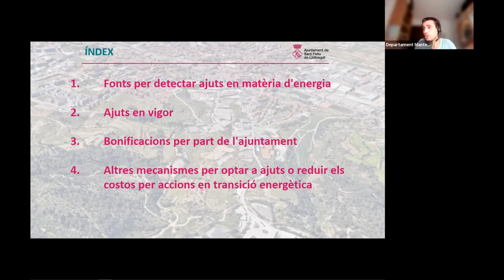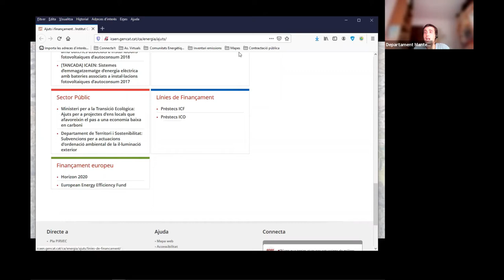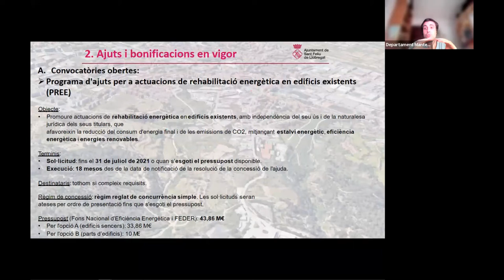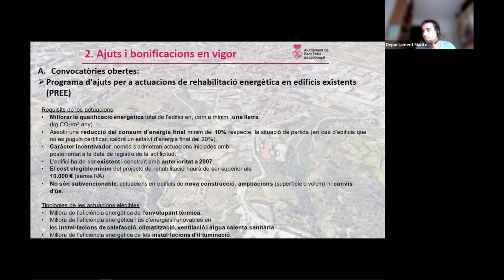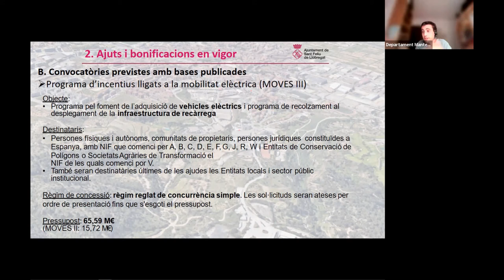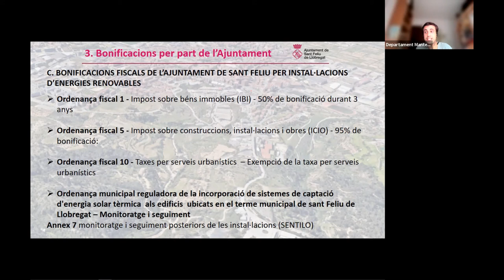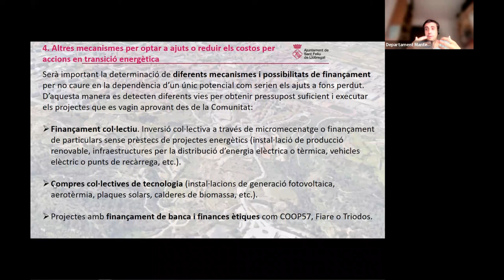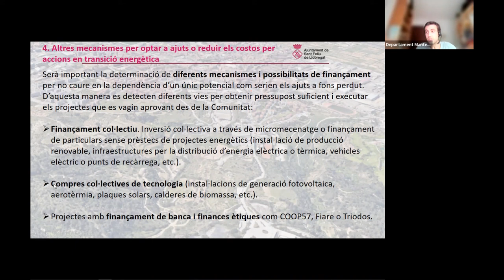Sessió 11: Ajuts i bonificacions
Presentació dels ajuts dels diferents organismes que gestionen i bonificacions de Sant Feliu en temes de rehabilitació d'edificis, tecnologia eficient o tecnologia de producció energètica renovable.

ÍNDEX TEMPORAL

Començar a 0:00:26 Benvinguda i presentació de la sessió (fins al segon 0:00:26 s’ha fet una presentació dient que és la 10a sessió però era la 11...)
0:02:38 Fonts per detectar ajuts en matèria d’energia
0:07:06 Ajuts i bonificacions en vigor
0:20:34 Bonificacions per part de l’Ajuntament
0:23:23 Altres mecanismes per optar a ajuts i reduir costos d’inversió

XERRADES D’ASSESSORAMENT ENERGÈTIC

El programa 'Connecta't a l'estalvi energètic' de l’Ajuntament de Sant Feliu de Llobregat ha iniciat un cicle de formacions i xerrades en línia per tal de conscienciar la població sobre la importància de reduir el consum energètic, i informar sobre les possibilitats d'estalvi a nivell econòmic i mediambiental.
Cada dijous durant dotze setmanes, de 18.30 a 20 h, els serveis tècnics de l'Ajuntament i l’equip del Connecta’t oferiran a ciutadania, comerços i empreses informació i consells sobre temes com els ajuts i les bonificacions en matèria d'energia, eficiència i ús racional d'aigua, llum i gas, o els drets energètics de les persones consumidores, entre d'altres.